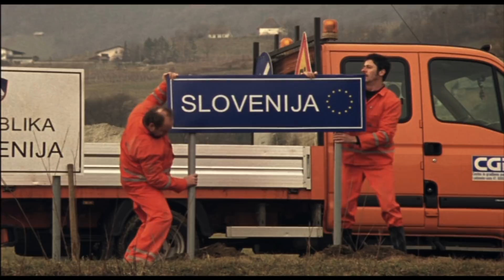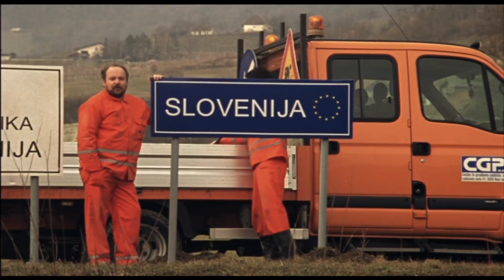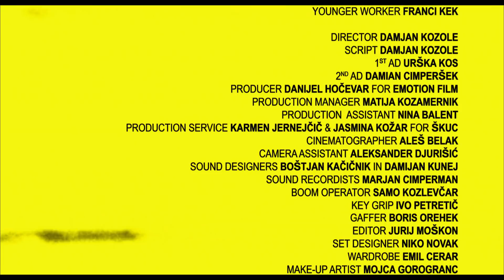Vizije Evrope / Visions of Europe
5 minutni igrani film Evropa je del mednarodnega omnibusa VIZIJE EVROPE, v katerem je sodelovalo 25 znanih režiserjev iz 25-ih držav Evropske unije: Aki Kaurismaki je zastopal Finsko, Peter Greenaway Veliko Britanijo, Fatih Akin Nemčijo... Damjan Kozole pa Slovenijo. Film je producirala danska producentska hiša Zentropa. Slovenska zgodba se dogaja na Bizeljskem ob mejni reki Sotli in govori o tem, da človek nikoli ni zadovoljen s tistim, kar ima. Premiera omnibusa je bila 1. maja 2004, na dan vstopa novih članic v EU na kanalu Arte, ki je projekt tudi financiral. Film je bil prikazan na številnih festivalih, med drugimi tudi v uradnem programu Berlinala 2005.

Visions of Europe - a short film collection by different European Union directors.